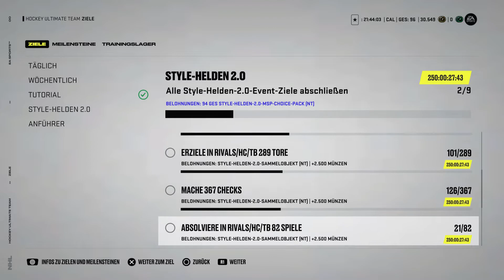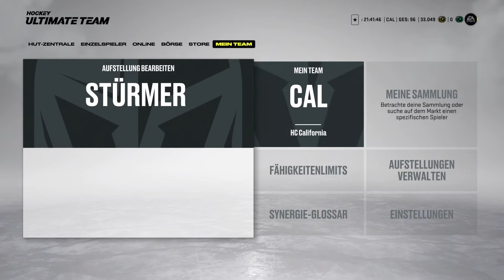EINE IMPROVISIERTE TAKTIKFOLGE! • 135 🏒 Let's Play NHL 22: Hockey Ultimate Team [GERMAN/DEUTSCH]